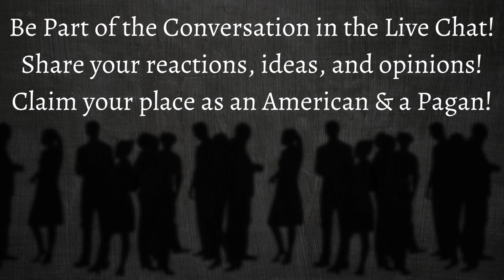Pagans, Americans and Shared Values PROMO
Come visit us and meet the rest of the gang on the Guilded server Blackbird's Brew
We are a community of Pagans who have a Conservative, Traditional outlook, seeking to create an oasis for like-minded Pagans to share knowledge & experience, educational resources, and friendship.  Are you also a Pagan content creator?  Please reach out!  We'd love to web-weave and collaborate with you!

The Druid's Den
a blog by Druid Foxx

True North EuroFaith Newsletter
edited by Gandalf Freyasson
(Let him know Brigantia Blackbird sent you!)

The American Folklore and Paranormal Podcast

Universal Pagan Temple
hosted by Sigrún Gregerson